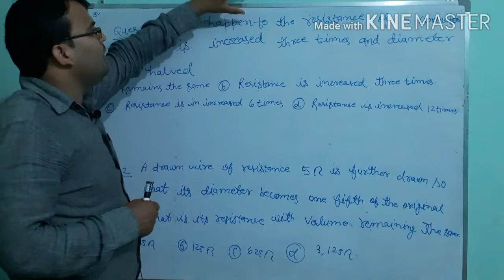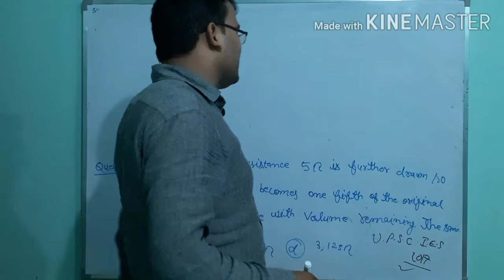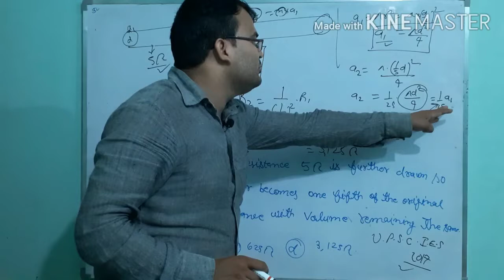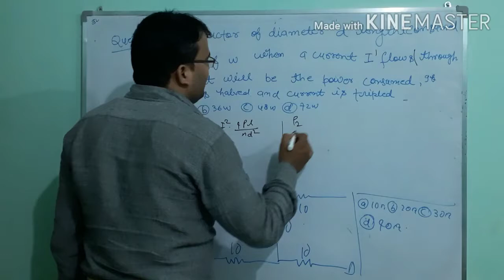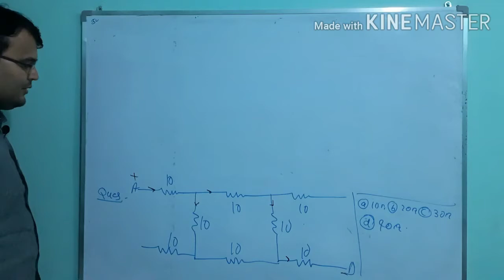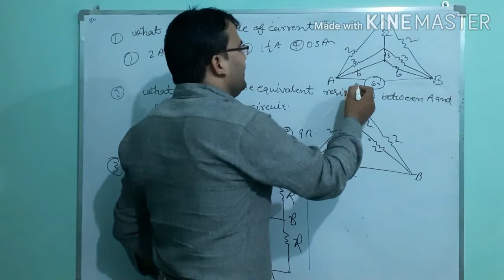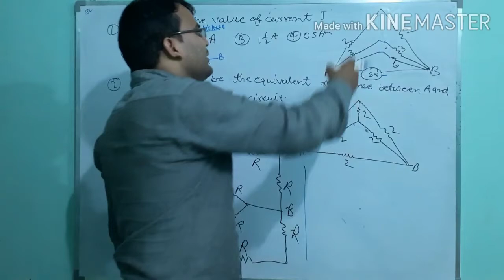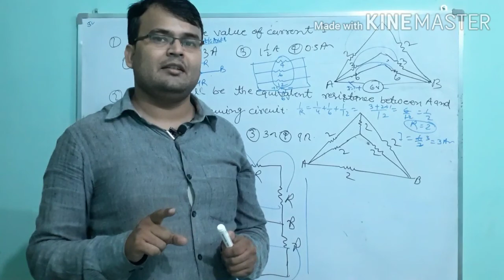objective question part2 .बेसिक इलेक्ट्रिकल का आब्जेक्टिव प्रश्न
इस विडिओ मे बेसिक इलेक्ट्रिकल का महत्वपूर्ण आब्जेक्टिव प्रश्न हल किया गया है।
यह विडिओ इन्टरमीडिएट और डिप्लोमा के छात्रों के लिए बहुत ही उपयोगी है।